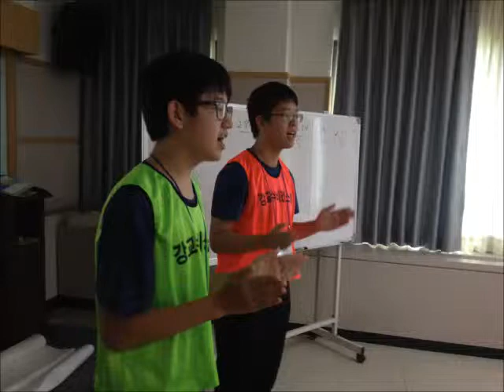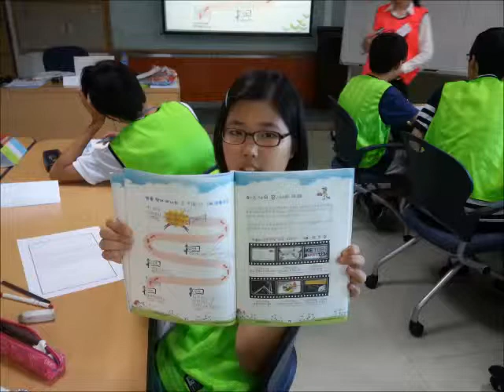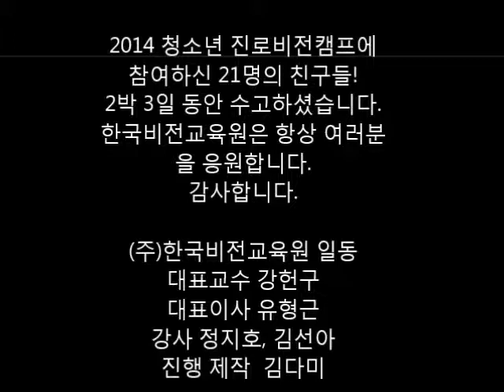2014년 청소년여름캠프 한국비전교육원/강교수비전스쿨(진로비전캠프)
2박3일간 정말로 학생들과 강사들이 하나가 되어서 멘토멘티관계를 형성하면서 즐거운 시간을 보내고 왔습니다.^^
"감사합니다"